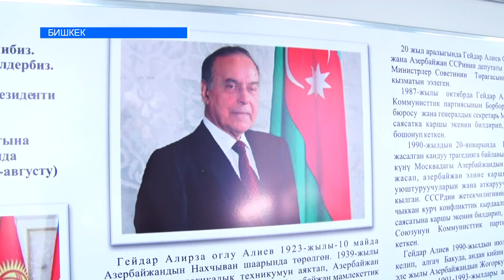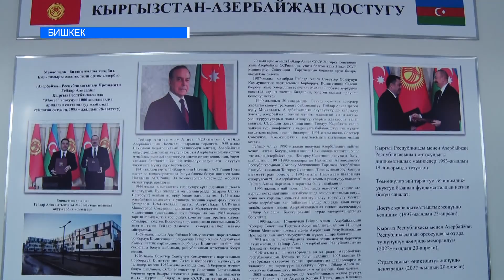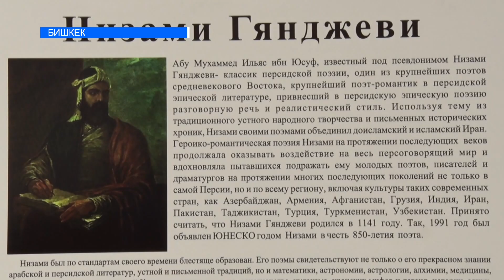Жапаров менен Алиев балдар менен баарлашып чогу тамактанды